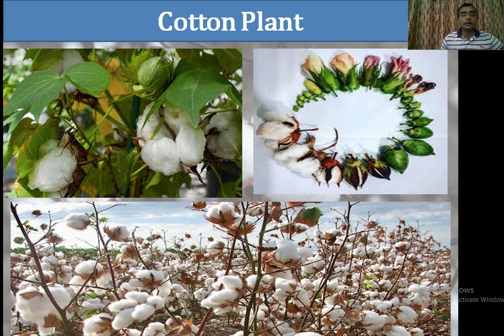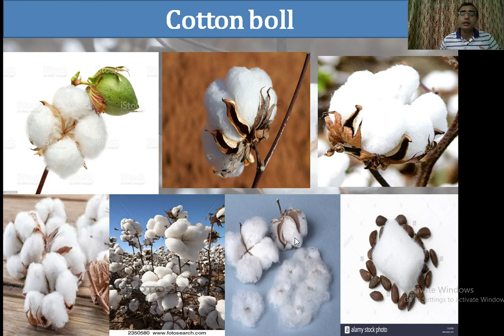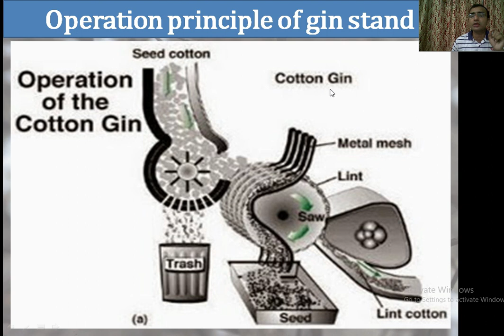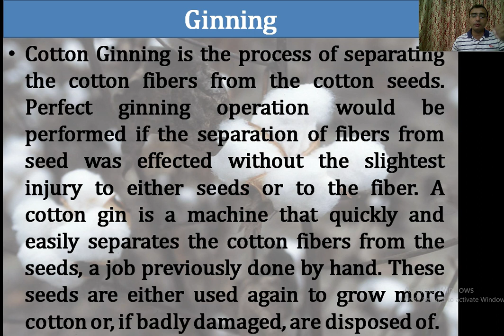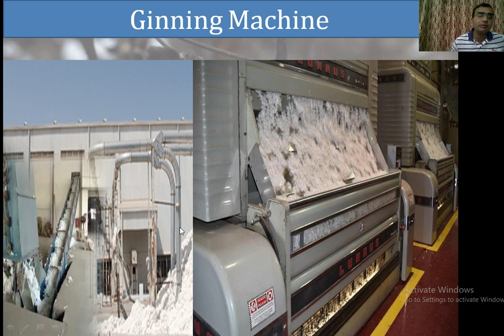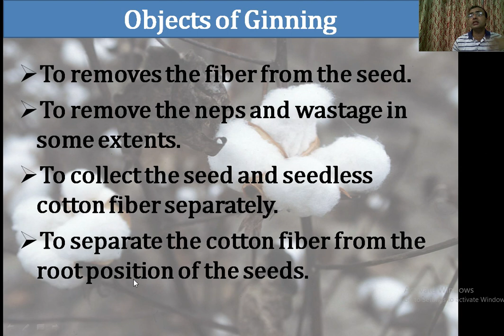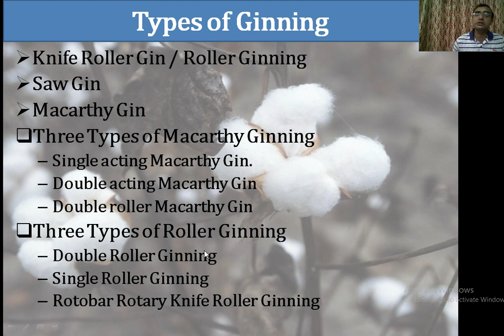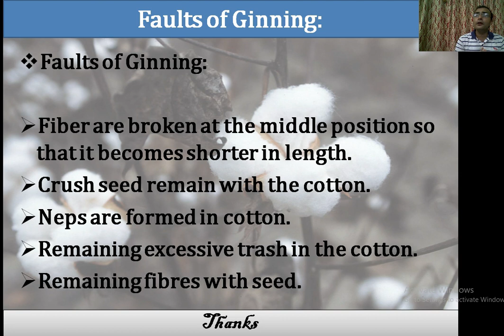GINNING & OBJECT OF GINNING || Study With Param || Parmanand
Ginning is the Process of Separating Fiber from the cotton seeds and get ready to use cotton for spinning.
Simply to define ginning we can say that the process is used to get the cleaned cotton by separating or removing the seeds, dust, or any other foreign particles. So that better cotton can be offered for the cotton spinning mills.
Objects of Ginning
• Make the fiber-free from seeds without gin-cut fiber.
• Ensure the best quality of cotton and get the fair price of cotton in the market.
• To be confident that fiber does not contain excess and unexpected seeds or any other particles.
• To make the spinning process easier and effective

Hello viewers, I Parmanand is here to explain to you all the major points of the ''Ginning and Object of ginning ''